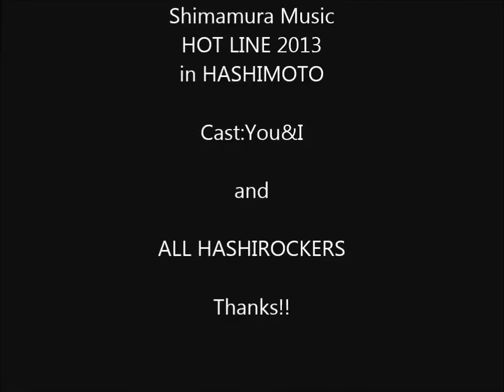「YOU＆Ｉ～愛のバクダン(B'ｚコピー)～HOTLINE2013 島村楽器アリオ橋本店 店予選動画」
島村楽器アリオ橋本店で8月11日に開催された、HOTLINE2013 店予選のレポート動画です。
「HOTLINE」は、島村楽器がプロデュースする、音楽の新しい才能を発掘するための、
ライブにこだわった日本最大級のアマチュアバンドコンテストです。

HOTLINEの詳しい情報などはこちらからチェックして下さい！